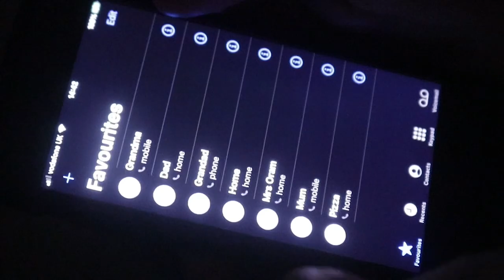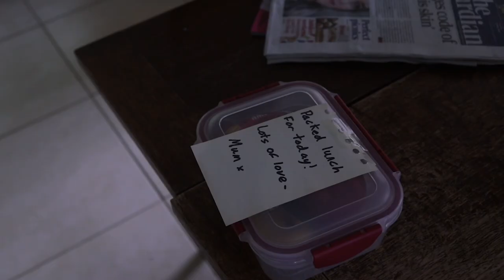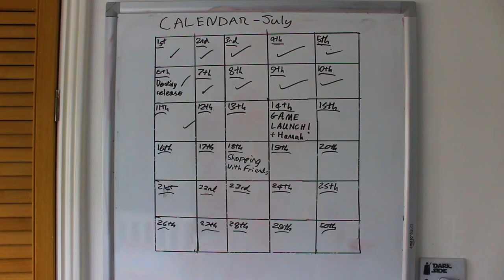Film Coursework to a Set Brief